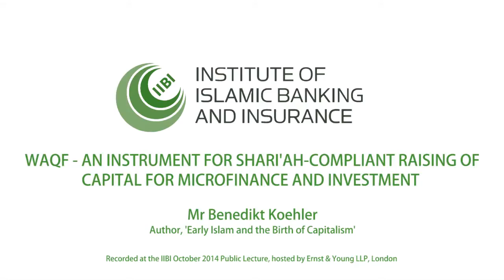WAQF - AN INSTRUMENT FOR SHARI'AH COMPLIANT RAISING OF CAPITAL FOR INVESTMENT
Lecturer: Mr Benedikt Koehler
Video Producer: IIBI